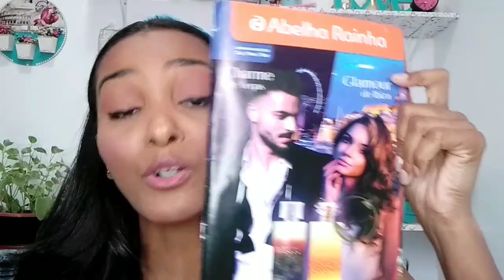PERFUME IBIZA FEME ABELHA RAINHA